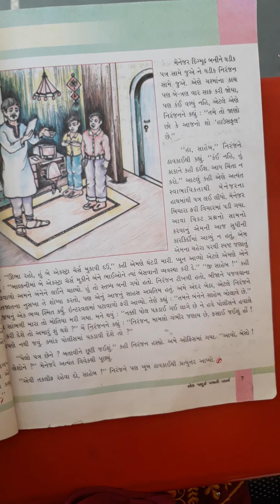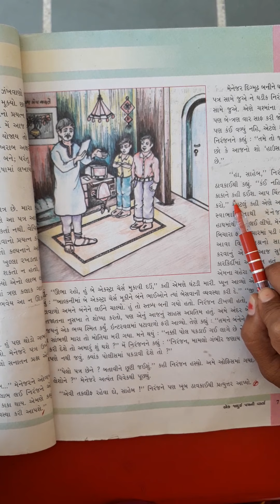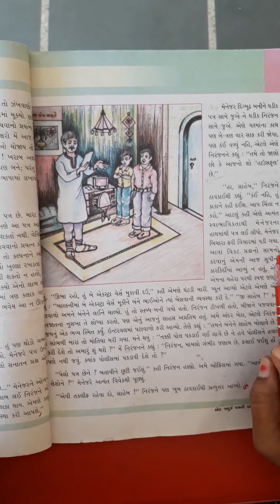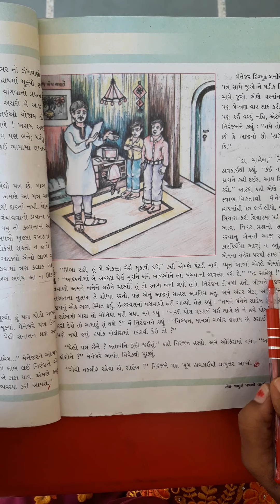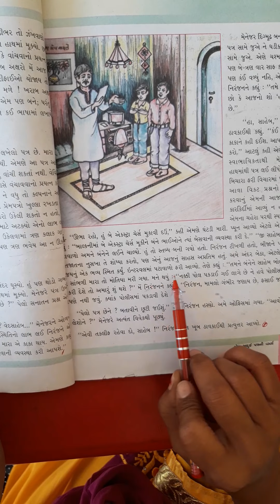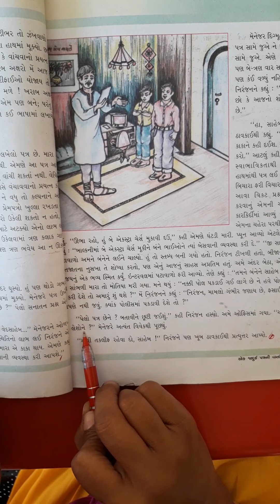STD-6 GUJRATI-CH-11 PART-2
EK JADUI PATR NI VARTA PART-2